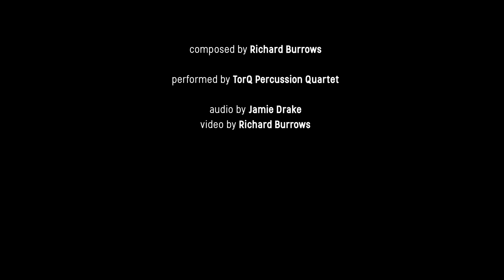Conversations: This is not a conversation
Richard Burrows on "This is not a conversation":  "This movement was conceived over a period of time where I became increasingly interested in the virtuosity of split rhythms. I explore both vocal and snare drum timbre within the piece. The rhythmic material is drawn from Morse code spelling of the title of the piece."

"Conversations" is a suite of music originally composed in 2016 and revised in 2020/2021.  It was commissioned through a generous gift from Dr. Chantal Perrot & Dr. Edred Flak.  The production of these videos was made possible in part through the support of the Canada Council for the Arts through their "Digital Originals" program.

"This is not a conversation"

composed by Richard Burrows
performed by TorQ Percussion Quartet (Richard Burrows, Adam Campbell, Jamie Drake and Daniel Morphy)

audio by Jamie Drake
video by Richard Burrows

torqpecussion.ca